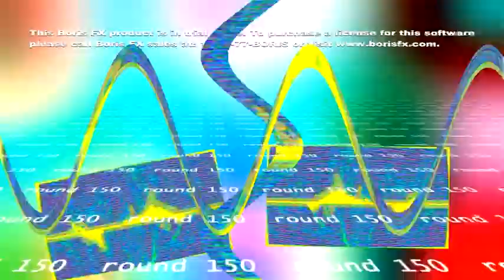ææë___®¶¾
round150vsmyself.mp4

[nulldesc not found]